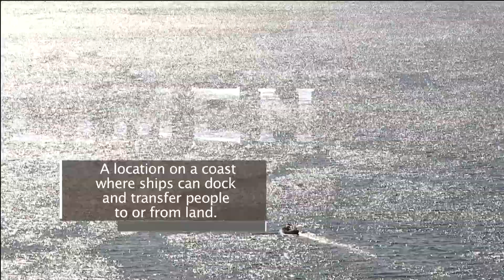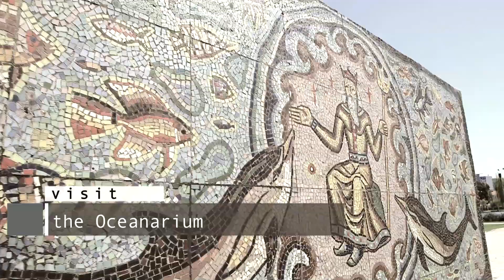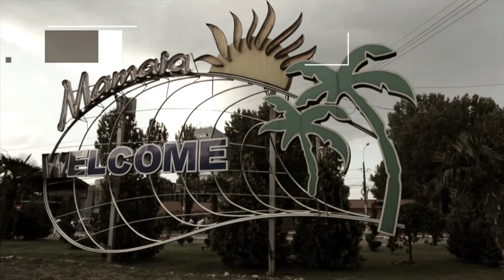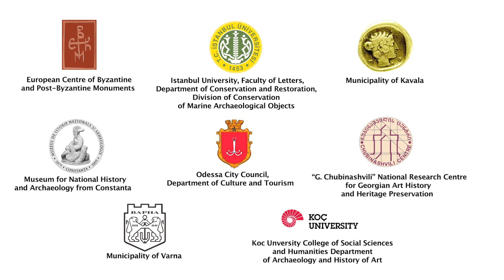Limen: Cultural Ports from Aegean to the Black Sea Common borders. Common Solutions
Το έργο: «ΛΙΜΗΝ. Πολιτιστικά Λιμάνια από το Βόρειο Αιγαίο στη Μαύρη Θάλασσα» υλοποιήθηκε από το ΕΚΒΜΜ με χρηματοδότηση από το Ευρωπαϊκό Πρόγραμμα: «Joint Operational Program Black Sea 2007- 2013” με τη συνεργασία εκπροσώπων (πανεπιστημίων, μουσείων, ερευνητικών κέντρων, τοπικών αυτοδιοικήσεων) από την Ελλάδα, την Τουρκία, τη Βουλγαρία, τη Ρουμανία, την Ουκρανία και τη Γεωργία. Στόχος και κοινή μας προσπάθεια είναι η προβολή και ανάδειξη του βυζαντινού-μεσαιωνικού πολιτισμού που σώζεται στα λιμάνια του Βορείου Αιγαίου και της Μαύρης Θάλασσας καθώς και η καθιέρωση θεσμού: «Πολιτιστικό λιμάνι της Μαύρης Θάλασσας».
Στο πλαίσιο του έργου πραγματοποιήθηκε μεγάλος αριθμός δράσεων, όπως εκδόσεις, εκθέσεις, τηλεοπτικά σποτ, πολιτιστική κρουαζιέρα με συνέδριο εν πλω, τοποθέτηση πινακίδων σήμανσης μνημείων, έκδοση χαρτών με σημεία πολιτιστικού ενδιαφέροντος για τους τουρίστες, εκπαιδευτικές δράσεις.
Κύριο μέλημα του έργου, η πιλοτική εφαρμογή στην Κωνσταντινούπολη, ενός νεοσύστατου θεσμού: «Πολιτιστικό λιμάνι της Μαύρης Θάλασσας», μέσα από δράσεις που πραγματοποιήθηκαν στην ανασκαφή του λιμανιού του Θεοδοσίου και στο Αρχαιοπάρκο Kucukyali.

The project: «Limen. Cultural Ports from Aegean to the Black Sea Common borders. Common Solutions.» was implemented by EKBMM with funding from the European Program:” Joint Operational Program Black Sea 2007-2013 “with the cooperation of representatives (universities, museums, research centers, local governments) from Greece, Turkey, Bulgaria, Romania, Ukraine and Georgia. Our goal and joint effort was the promotion and promotion of the Byzantine-medieval culture that survives in the ports of the North Aegean and the Black Sea as well as the establishment of an institution: “Cultural port of the Black Sea”.
Within the framework of the project, a large number of activities took place, such as publications, exhibitions, TV commercials, cultural cruise with a conference at sea, placement of plaques, publication of maps with points of cultural interest for tourists, educational activities.
The main concern of the project is the pilot implementation in Istanbul of a newly established institution: “Cultural port of the Black Sea”, through actions carried out in the excavation of the port of Theodosius and the Kucukyali Archaeological Park.